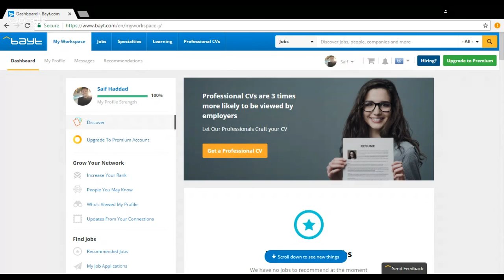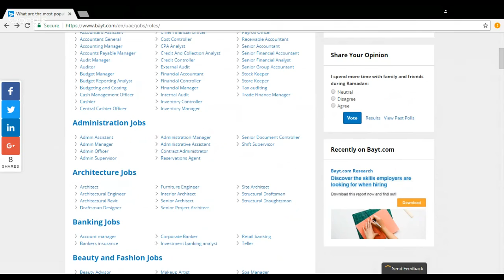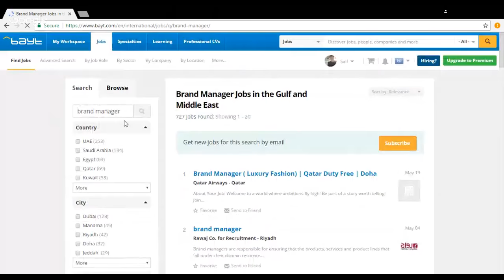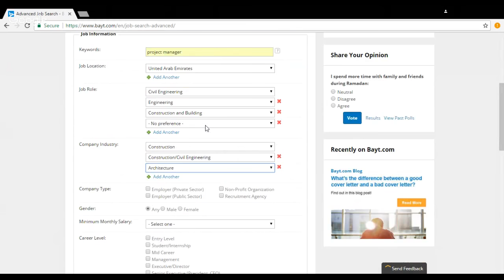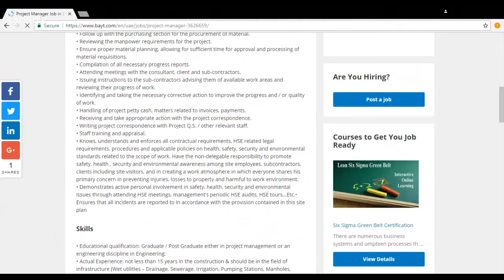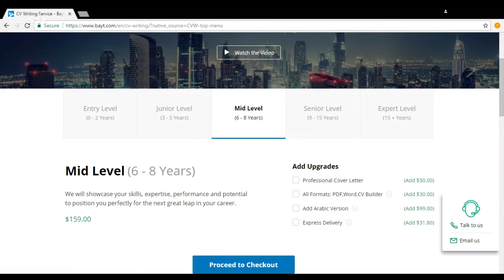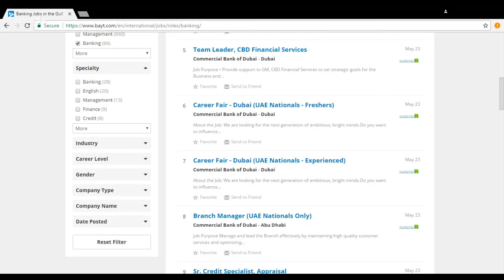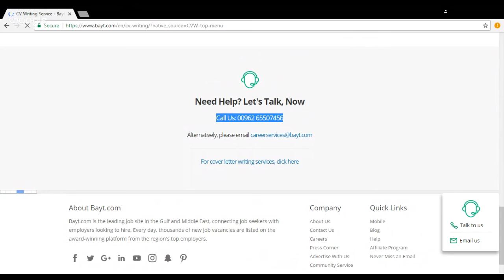How to Perfect Your Job Search Using Bayt.com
Saif and Sara will talking about one of the most important part of our lives, finding a job! Bayt.com is a powerful tool that helped me find my job, as well as millions more. We're going to show how it works for millions of job seekers like you by connecting them to thousands of employers.

The agenda:
-Narrowing down search results using Cluster tools and filters
Navigating through the most common job titles and job roles
Searching within a specific industry
Using the Advanced search tool to find exactly what you're looking for
Making your life easier by letting the system search for you through Job Alerts

Anyone and everyone who's looking for a job! Even if you're just passively searching, we’ll explain all the ins and outs of a successful and painless search for jobs that suit you the most.

How do I register?

The webinar is open, free, and no registration is needed. We are hosting it on YouTube and you can easily set a reminder while logged in with your YouTube account. But, I'll make sure to remind you, just in case :)